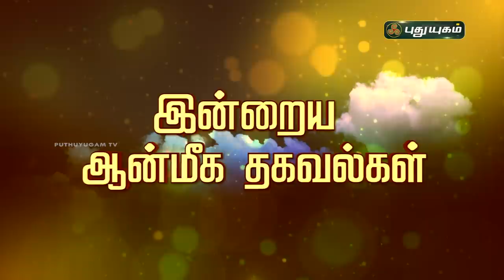Today Rasi Palan - 09/01/2021 | Indraya Rasi Palan Tamil | இன்றைய ராசிபலன் | Astrologers Magesh Iyer